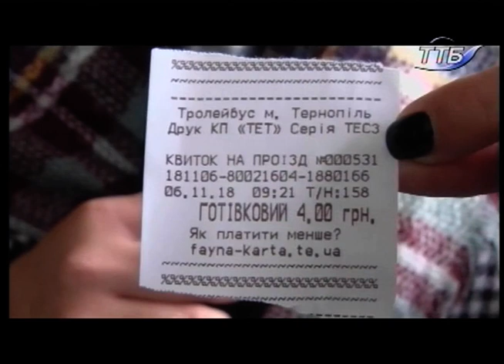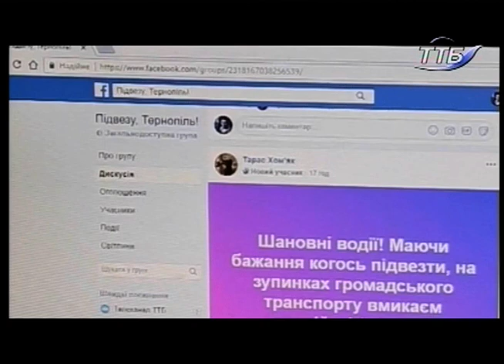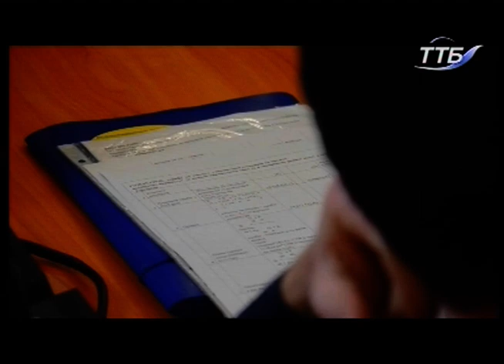Тема - Транспортна криза у Тернополі